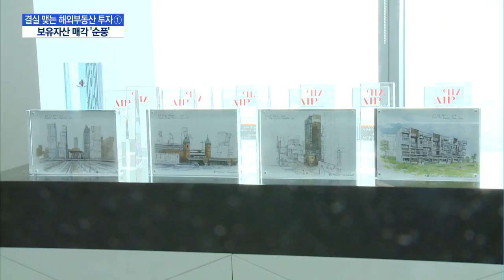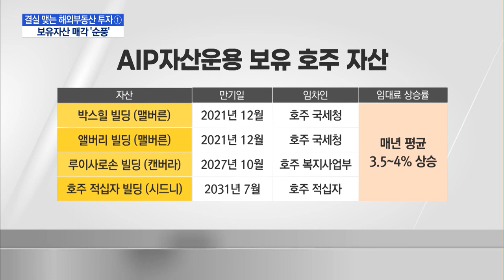[결실 맺는 해외부동산 투자]① AIP자산운용, 보유자산 매각 '순풍' / 머니투데이방송 (뉴스)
12/14 MTN 핫라인 5

몇 년간 지속된 저금리에 국내 금융사들은 부동산과 인프라 등에 투자하는 대체투자 시장에 주목해 왔습니다. 그 중 해외부동산 시장에서 큰 규모의 딜을 따내며 두각을 드러내기도 했고, 또 최근에는 매입했던 자산을 성공적으로 매각하는 사례도 나왔는데요, 덕분에 국내 금융사가 해외부동산 투자 시장에서 핵심 플레이어로 자리잡았다는 평가가 나옵니다. 머니투데이방송은 결실을 맺기 시작한 국내 금융사의 해외부동산 투자를 짚어보는 두 차례 기획 보도를 준비했습니다. 첫 번째 보도에 조형근 기자입니다.